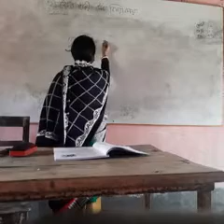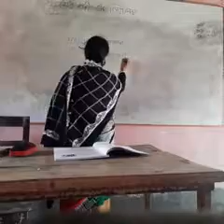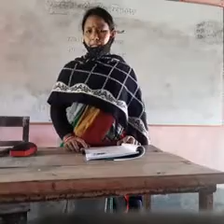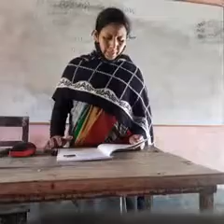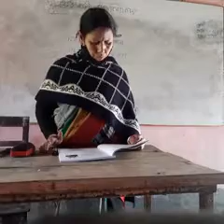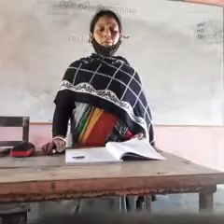lovely roy,class-7 english -1st paper